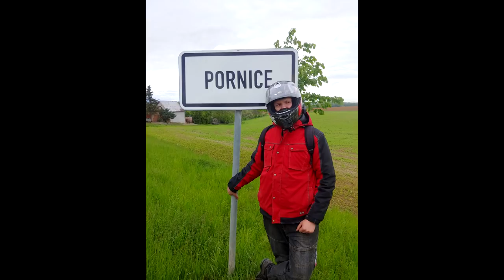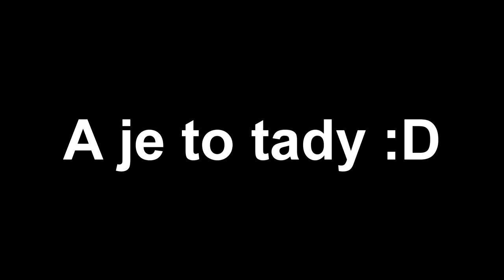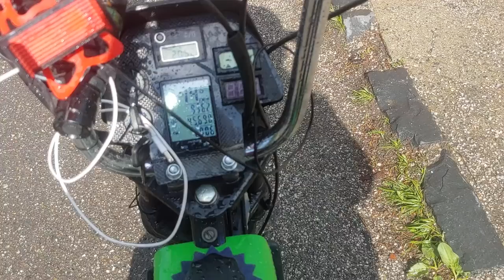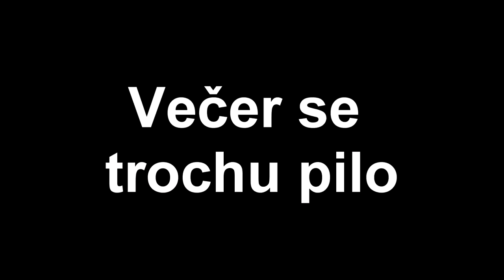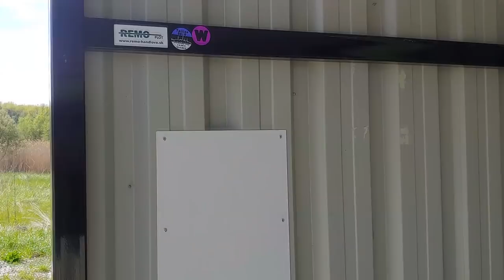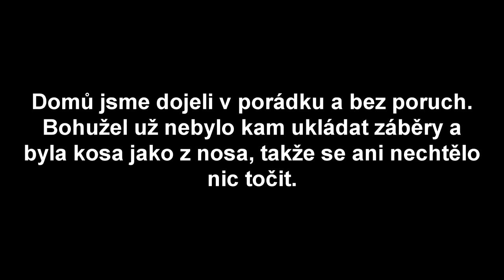Road trip Slovensko na Babetta 210!! zadřel jsem | armagedon | borovička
Pro ty co neví, tak se chystám spolu s těmito individui na dovolenou do Tallinu. Ono by to nebylo nic extra,kdybychom tam nejeli na Babettách. :D Takže se máte na co těšit! :)
Jinak určite budu rád za sdílení! Chci kanál opět oživit a čím víc vás bude koukat, tím větší bude moje motivace točit. :)